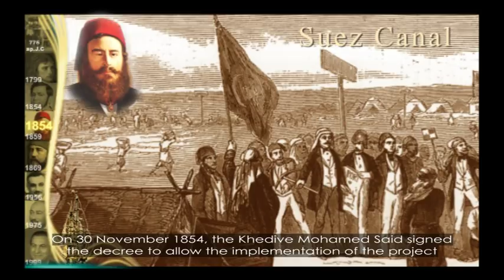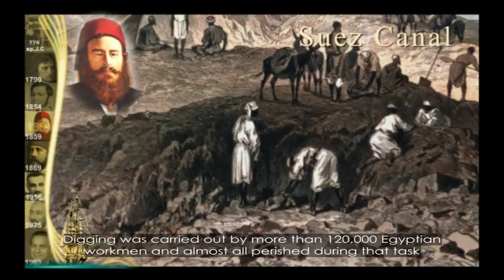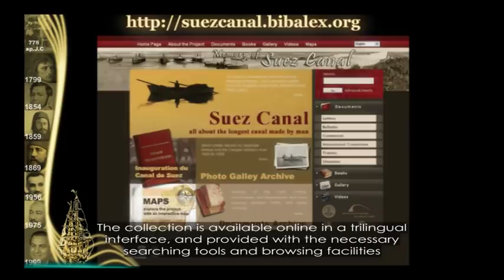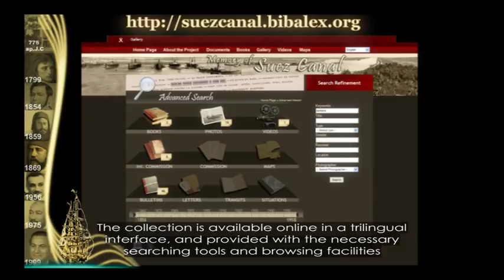Memory of The Suez Canal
The Suez Canal is known as one of the most important waterways connecting the East and West without circumnavigation of Africa. Inaugurated in November 1869 after 10 years of construction, the Canal has affected the history and economy of the globe, especially the Middle East, over the past two centuries.
This project attempts to create a digital archive of a huge number of documents, manuscripts, lithographs, paintings, images, as well as audio and visual material concerning the history of the Suez Canal held by the Association of the Friends of Ferdinand de Lesseps, the Company of Suez, and the Suez Canal Authority. The collection documents the history of the Canal, its developments, and the nationalization and its consequences. This digital archive offers Egyptians the opportunity to explain and even correct many of the misconceptions of modern Egyptian history.